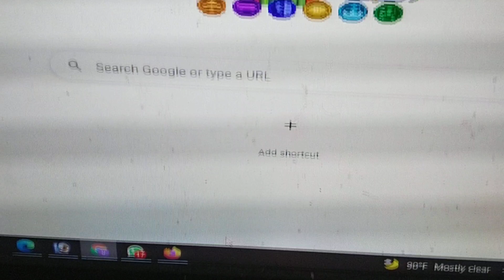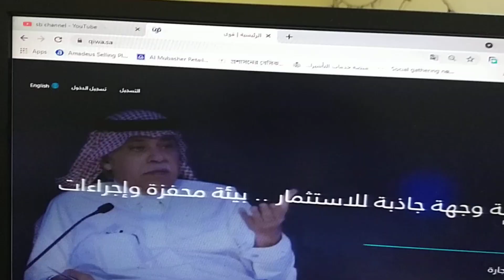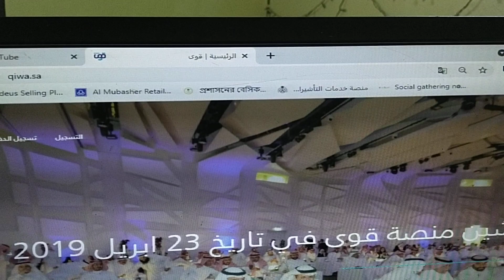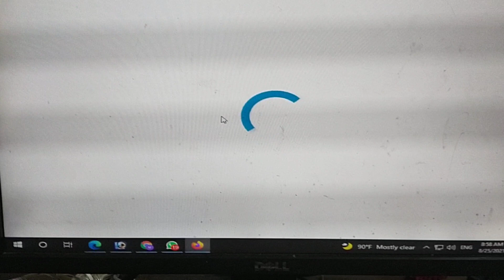qiwa সমস্যার সমাধান